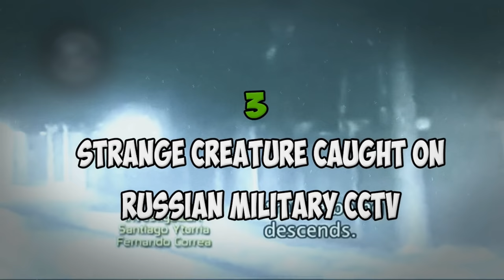5 Humanoids Caught On Camera & Spotted In Real Life!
5.) Humanoid Grey Alien Caught on Camera in Cemetery

This video allegedly shows a grey-like alien skulking in a graveyard. The camera slowly pans, and the creature can be seen in the background if you look closely. According to the owner of the tape, the footage had been taken 10 years before they went public with it, but had only recently discovered the creature hiding within. The creature matches the description of a grey alien with its bulbous head, black eyes, and emaciated figure, there is one other, even more disturbing possible explanation for the creature in the graveyard: ghouls.

4.) Electric-Blue Humanoid

This strange humanoid was captured on video in Peru by a man named Anthony Choy. The strange creature almost has the profile of a person with their arms crossed, as if they were trapped in a straight jacket, and seems to float effortlessly as they kneel or sit with their legs crossed. As Choy approaches the creature, it seems to fade further and further away, crossing into the road and through the path of several incoming semi trucks. It stops in place and seems to phase out of reality when a truck passes through it, leaving only questions behind.

3.) Strange Creature Caught on Russian Military CCTV

Military installations and secret government facilities go hand in hand with sightings of the unknown. This footage of a mysterious installation in Russia shows a strange, humanoid creature seemingly perched on the high, concrete perimeter walls. While the creature is bipedal, its shape looks possibly animal, and maybe even rodent-like due to its posture and shape. Its shape may be the result of strange, loose fitting clothing, and it may also be an old hag or the baba yaga, a terrifying old woman and cryptid of Slavic folklore that consumes people. When the creature descends from the wall, and disappears into thin air as a result, it even seems to scare off another strange cryptid that had been hiding just below the camera.

2.) Strange Ape Captured in Forest

The modern theory of evolution leaves some people with certain questions about the timetable and progression. If we really evolved from bipedal apes, where did they go? Cryptids like the aquatic ape and bigfoot seem to exist as strange evolutionary throwbacks, reminders of our theorized primal origins. This video allegedly captures one such throwback, an ape that seems to look like the proposed human ancestor australopithecus in the woods.

1.) Reptilian Humanoid Captured on Video in Australian Cave

Caves have always been subject of human spirituality and religion, and connected to the course of evolution of man. Caves used to serve as home and church all in one for humans, and some religions and cultures propose that humans actually came forth from the ground through caves. At some point, however, we stopped living in caves, and became afraid of them. Caves stopped being our homes, and became portals to other, darker worlds. While anthropologists and archaeologists have not been able to tell us why, some have proposed a simple conclusion: because they are. In this video, cave explorers capture a humanoidlike creature climbing the walls of a cave. When the explorers flash their lights on the creature, it moves it head to hide its eyes and face. According to Nick Maliki, the hunter who captured the footage, the creature was a nephilim, commonly known as a reptilian, and stood over 10 feet tall.